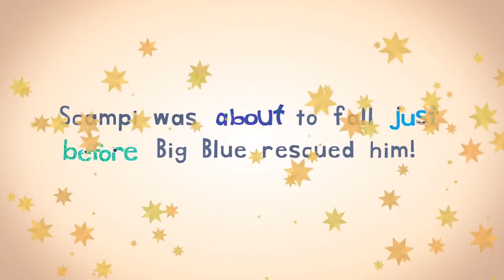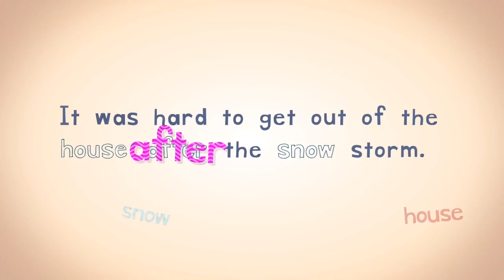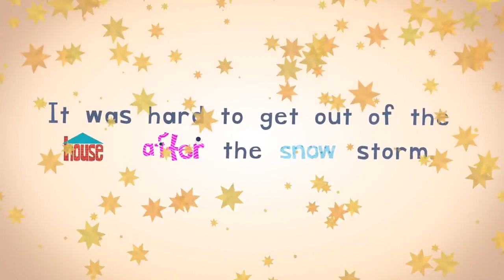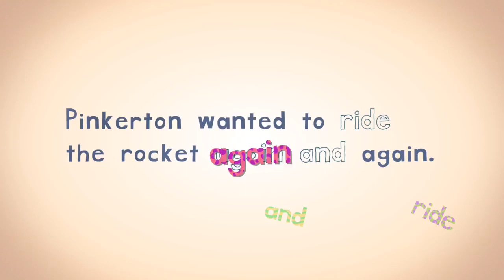Marius Ft. dr.Maro - Project Like The (Offical Video)